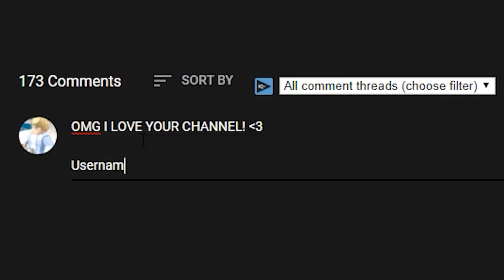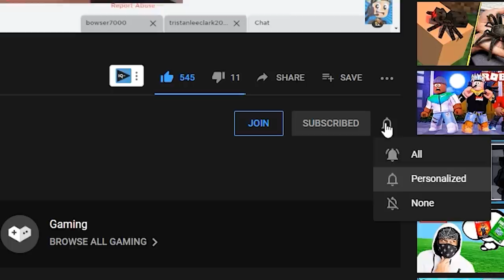I went from a scrawny little boy to 999,999,999 STRENGTH in Roblox THICK LEGENDS!